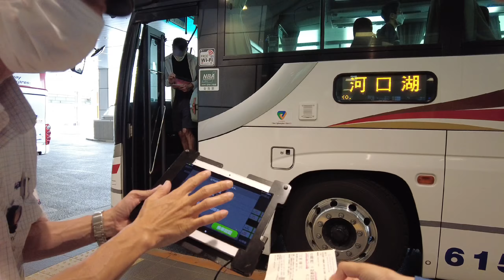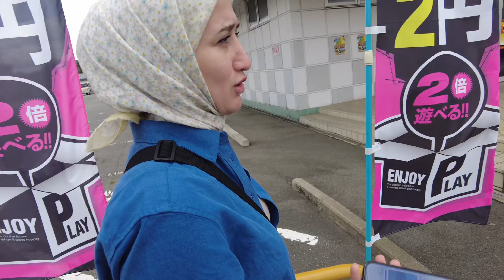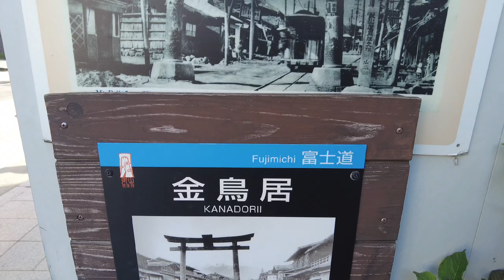Fuji dağına gittik | Fuji Dağı yerinde YOK !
Tokyo'dan günübirlik Fuji dağına gidelim dedik. Havanın en açık olduğu zamana göre gittiğimiz halde bulutlar Fuji'yi kaplamıştı. Bulutları kaldırma duamız bakalım kabul oldu mu ?

Merhaba biz Emre ve Büşra. Yoğun geçen çalışma hayatımıza mola verdik ve asya turuna çıktık ve bunları baştan beri Youtube üzerinden sizlerle paylaşıyoruz.
Nasıl ucuza gezilir dünya turuna nasıl çıkılır gibi konuları ve ayrıca günlük maceralarımızı kendi bakış açımıza göre yorumlayıp sizlere aktarmaya çalışıyoruz